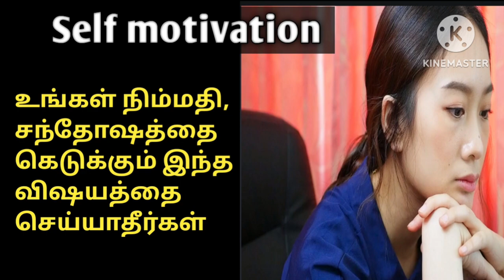self motivation video in Tamil/how to be happy in Tamil/Avoid these things to be happy always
Dear friends
In this video I am sharing useful tips to keep you cool and happy always and you can achieve goals quickly.so try these tips for upcoming useful videos subscribe to my channel.